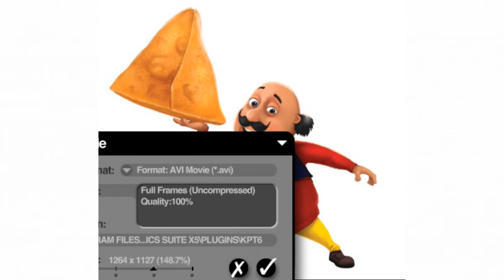Motu Ka Hal Hua Behal from Motu Patlu Cartoon | Antadipa Das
Best friends Motu and Patlu live in Furfuri Nagar and always fall into trouble. To get out of those problems, often due to Motu's clumsy actions, they eventually get help from their other friends